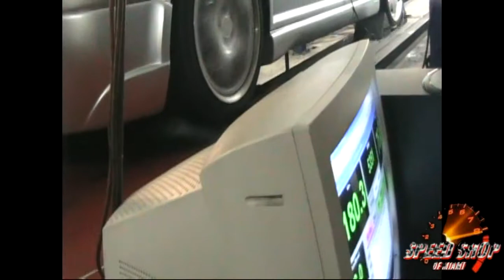Dyno 7 9 2009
12v VRT Jetta 5 speed, 8:5 compression arp head studs, T04 62-1 turbo, atp exh manifold, c2 stg 1 fuel, inline fuel pump, 36lb injectors, (injectors only hold up to 350hp **so chris at C2 motorsports states**) Forge Motorsports Super DV,